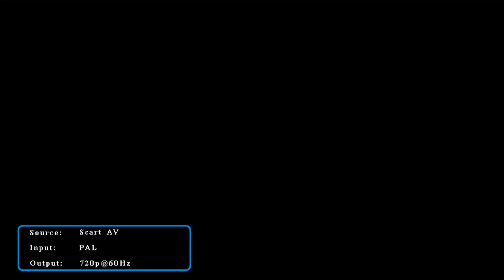Cefn u14s v Dowlais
Battery ran out,
Dowlais won the game.